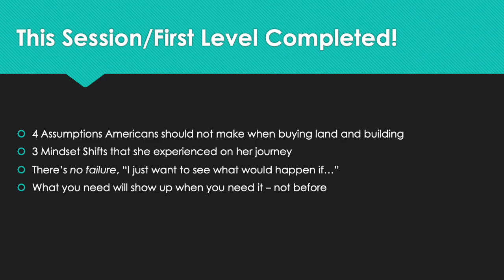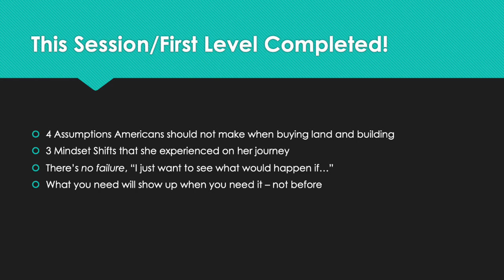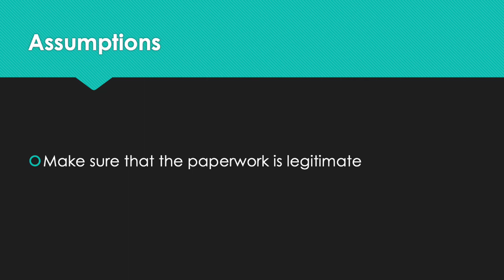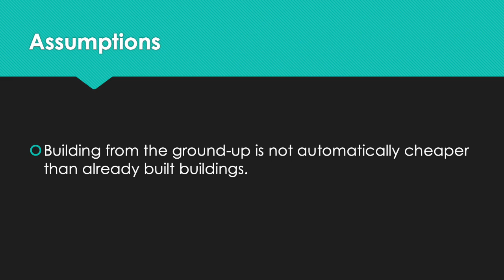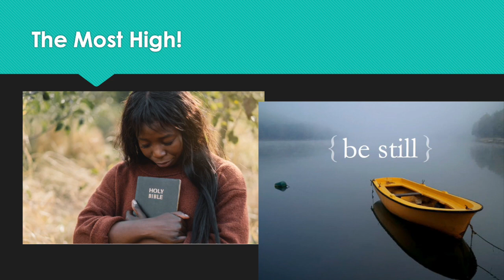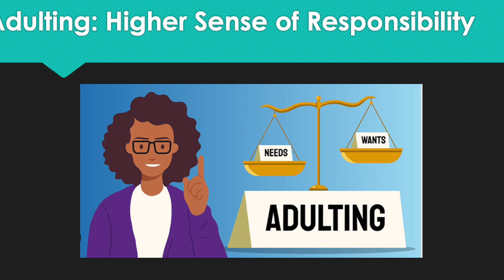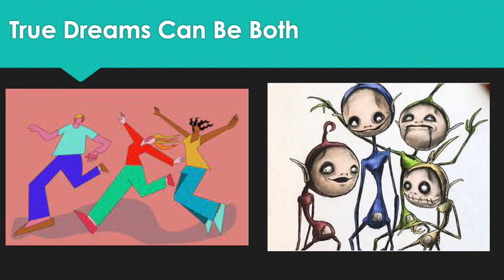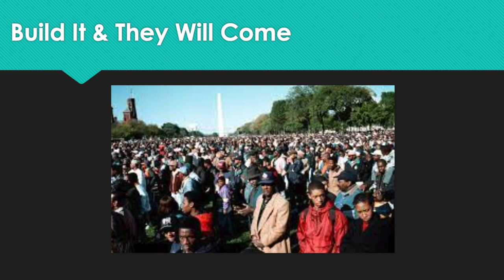Africa: How to Buy Land/Build House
Part 3: We continue our interview with Jackie who is living in the US about what it was like to go over to Africa, buy land, and begin building. Jackie was born in Ghana however, she has lived in the US most of her life.

Her original dream began with her building a school/center (Parts 1 & 2). She realized that she had no place in Ghana to stay while visiting, like many, her family no longer owned land. Therefore, after buying land, she adjusted her dream to build a house first and later pursue building a school.

Since she actually grew up in America, she offers 4 Assumptions that she and we make when purchasing land and building a house in Africa. We have found her tips to be true for African countries that we have lived in such as Rwanda/Tanzania/Zanzibar (however, everyone's experience is unique).

AwakenwithMark is on all social media platforms

- New to our Channel and don't know what it's about?
Our journey is...What happens when an African-American family returns home to the continent of Africa?

We live in Zanzibar, Tanzania!
Visit our Homepage on YouTube: @awakenwithmark/About
Review over 100+ videos in East Africa (Zanzibar, Uganda, and Rwanda)!